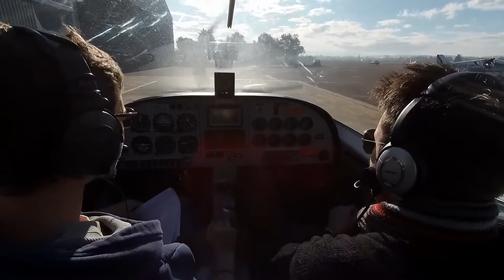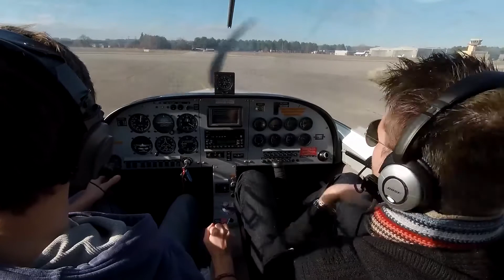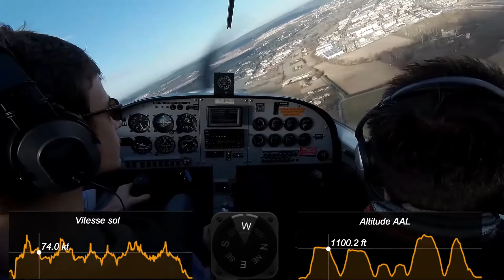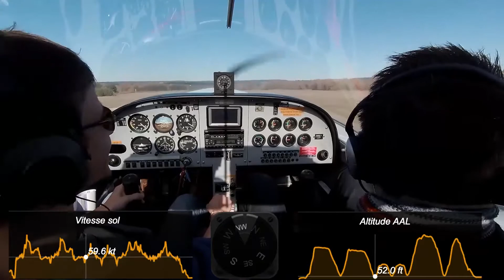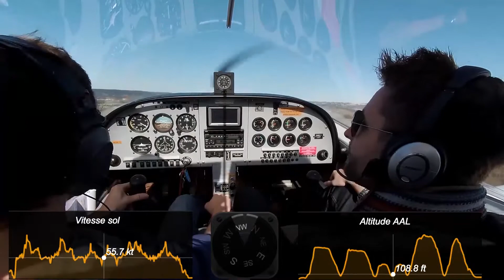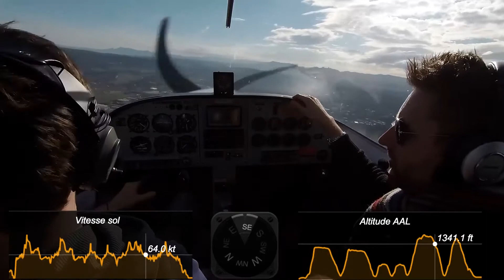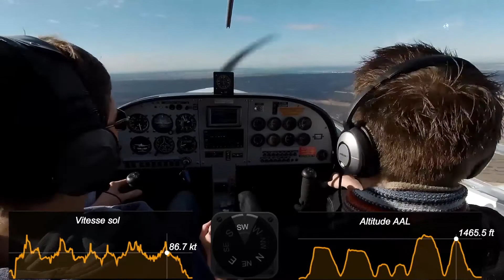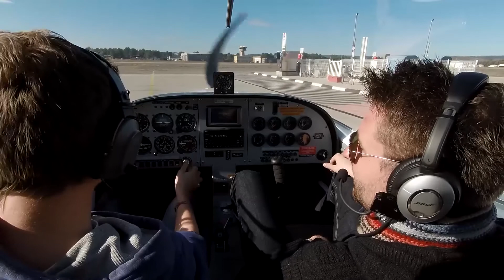Tours de piste à Aix-Les Milles (LFMA)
Tours de piste dans le cadre de l'apprentissage du PPL.
Au programme: Tours de piste, circuit basse hauteur et encadrement.

Avion: PS-28

Overlay GPS: trace GPX + garmin VIRB edit
Carte: trace GPX + after effects + plugin Geolayers2
Audio: kit main libre dans le casque